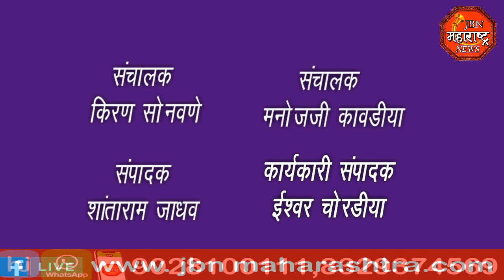jbn maharashtra news jalgaon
जामनेर तालुक्यातील कुंभारी ग्रामपंचायत निवडणुकीत मोठी चुरस पाहायला मिळाली तीन दिवसापूर्वी कुंभारी बुद्रुक येथील तीन ग्रामपंचायत सदस्यांनी माजी मंत्री आमदार गिरीश महाजन यांच्या निवासस्थानी राष्ट्रवादी सोडत भाजपा पक्षात प्रवेश केला परंतु काल सरपंच निवडीच्या वेळी भाजपात प्रवेश केलेला एक सदस्य गैरहजर राहिल्याने निवडणूक निर्णय अधिकारी आर.के. चौधरी यांनी या सरपंच निवडणुकीत राष्ट्रवादीच्या माजी पंचायत समिती सदस्य गयाबाई हिरामण जोशी यांची सरपंचपदी निवड  करण्यात आल्याची घोषणा केली आहे.